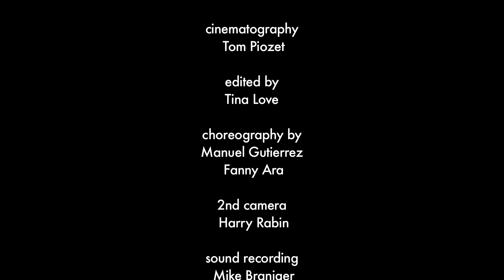Duende: The Red Shoes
CAMILLE, a pastor's wife gets more than she bargained for when she meets her former gypsy flamenco dance teacher LOLA in the park for a secret private lesson. Camille leaves with a renewed calling to dance, which will conflict with her current life as the pastor's wife and mother of two.

Adapted scene from  my award winning  feature script DANCING THE RED SHOES
   Winner Best Dance Movie, Ladyfilmakers Film Festival, Beverly Hills Sept. 2016

SCREENPLAY ACCOLADES - TOP 11% ON COVERFLY
Top 10%, The Academy Nicholl Fellowship 2016
Feature Film Script- Official Finalist New York Screenplay Contest Sept. 2016
Official Finalist ZED FEST 2016
Finalist in SCREENPLAY FESTIVAL, Semi-finalist FILM MAKERS INTERNATIONAL SCREENWRITING AWARDS:
Quarterfinalist, Stage 32 Female Driven Screenwriting Contest 2022
Second Rounder, ScreenCraft Film Fund Fall 2022
Quarterfinalist, Emerging Screenwriters Suspense Screenplay Competition 2024,